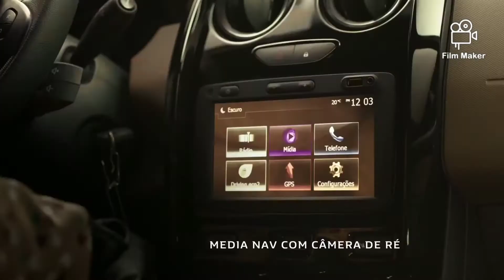Imran khan new song // gora gora rang 2020 8d